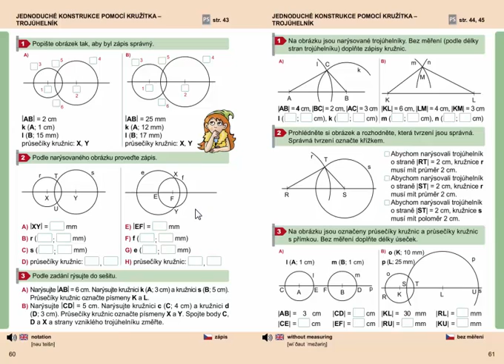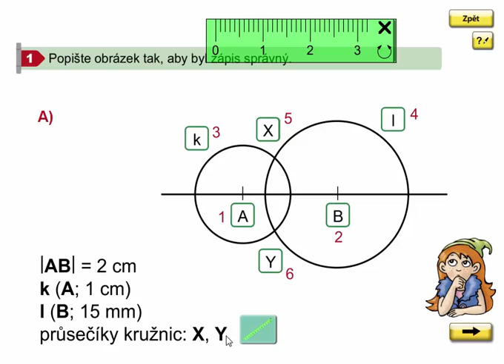Jednoduché konstrukce pomocí kružítka, Geometrie 3. ročník, strana 60, cvičení 1